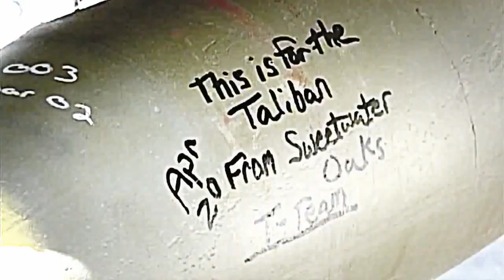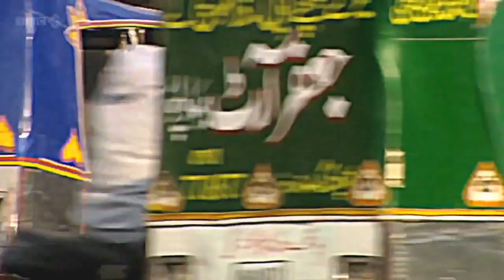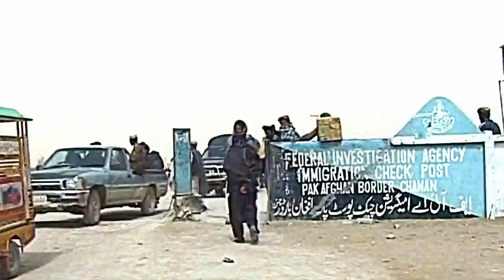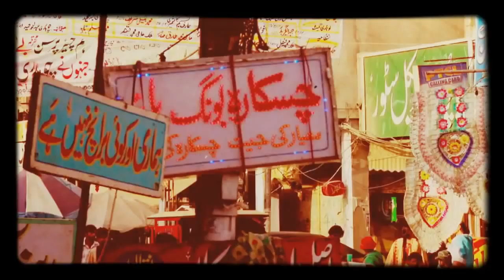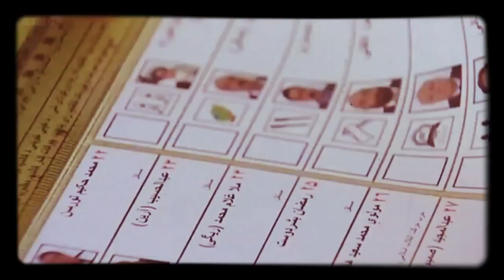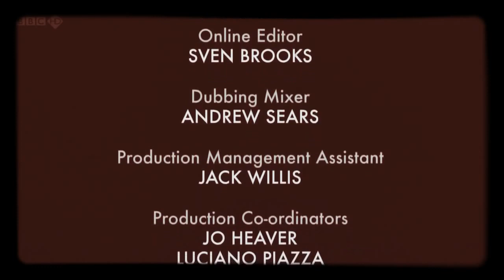Afghanistan War - Military Documentary HD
The War in Afghanistan (2001–present) refers to the intervention by North Atlantic Treaty Organisation (NATO) and allied forces in the ongoing Afghan civil war. The war followed the September 11 attacks, and its public aims were to dismantle al-Qaeda and denying it a safe basis of operation in Afghanistan[22][23] by removing the Taliban from power.

U.S. President George W. Bush demanded that the Taliban hand over Osama bin Laden and expel al-Qaeda. The Taliban requested that bin Laden leave the country, but declined to extradite him without evidence of his involvement in the 9/11 attacks. The United States refused to negotiate and launched Operation Enduring Freedom on 7 October 2001 with the United Kingdom. The two were later joined by other forces, including the Northern Alliance.[24][25] The U.S. and its allies drove the Taliban from power and built military bases near major cities across the country. Most al-Qaeda and Taliban were not captured, escaping to neighboring Pakistan or retreating to rural or remote mountainous regions.

In December 2001, the United Nations Security Council established the International Security Assistance Force (ISAF), to oversee military operations in the country and train Afghan National Security Forces. At the Bonn Conference in December 2001, Hamid Karzai was selected to head the Afghan Interim Administration, which after a 2002 loya jirga in Kabul became the Afghan Transitional Administration. In the popular elections of 2004, Karzai was elected president of the country, now named the Islamic Republic of Afghanistan.[26]

In 2003, NATO assumed leadership of ISAF, with troops from 43 countries. NATO members provided the core of the force.[27] One portion of U.S. forces in Afghanistan operated under NATO command; the rest remained under direct American command. Taliban leader Mullah Omar reorganized the movement and in 2003 launched an insurgency against the government and ISAF.[28][29]

Though vastly outgunned and outnumbered, the Taliban insurgents, most notably the Haqqani Network and Hezb-e-Islami Gulbuddin, have waged asymmetric warfare with guerilla raids and ambushes in the countryside, suicide attacks against urban targets and turncoat killings against coalition forces. The Taliban exploited weaknesses in the Afghan government, among the most corrupt in the world, to reassert influence across rural areas of southern and eastern Afghanistan. ISAF responded in 2006 by increasing troops for counterinsurgency operations to "clear and hold" villages and "nation building" projects to "win hearts and minds".[30][31]

While ISAF continued to battle the Taliban insurgency, fighting crossed into neighboring North-West Pakistan.[32] In 2004, the Pakistani Army began to clash with local tribes hosting al-Qaeda and Taliban militants. The US military launched drone attacks in Pakistan to kill insurgent leaders. This resulted in the start of an insurgency in Waziristan in 2007.

On 2 May 2011, United States Navy SEALs killed Osama bin Laden in Abbotabad, Pakistan. In May 2012, NATO leaders endorsed an exit strategy for withdrawing their forces. UN-backed peace talks have since taken place between the Afghan government and the Taliban.[33] In May 2014, the United States announced that its combat operations would end in 2014, leaving just a small residual force in the country until the end of 2016.[34]

As of 2013, tens of thousands of people had been killed in the war. Over 4,000 ISAF soldiers and civilian contractors as well as over 10,000 Afghan National Security Forces had been killed.[